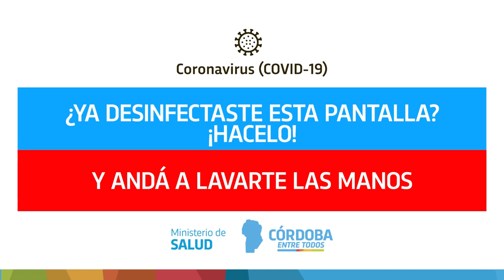Prevení el contagio de Coronavirus